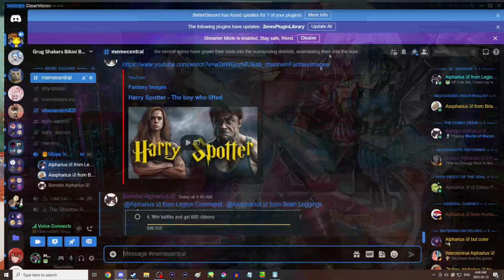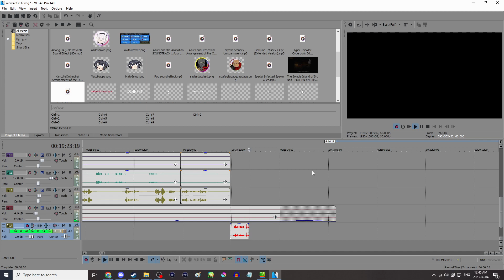THE World of Warships Hololive Collab FINALE!!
The series finale is here and somehow without triggering copyright detection!